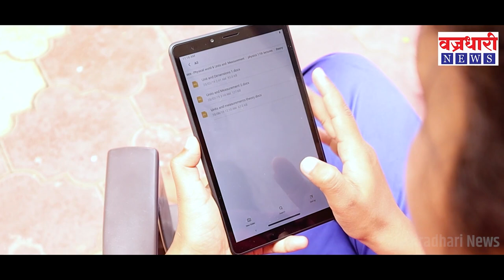झाडू तयार करता करता जिंदगीचा साळूता झाला पण परस्थिती जैसे थे ।। वज्रधारी न्यूज ।।